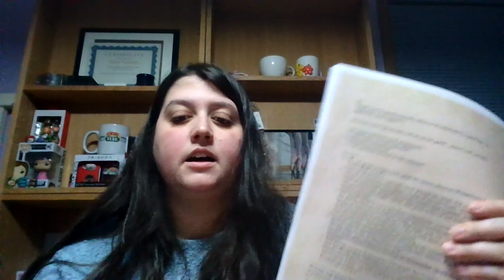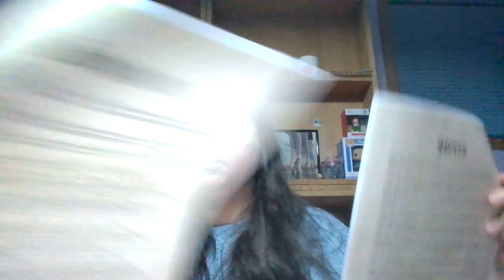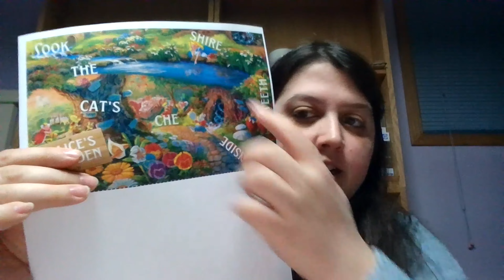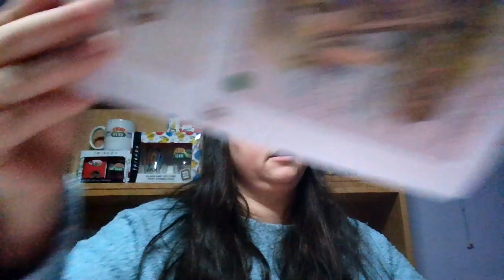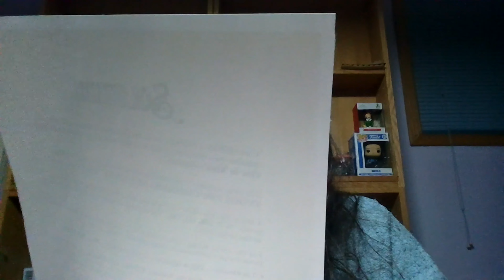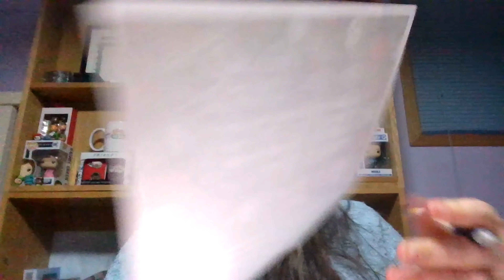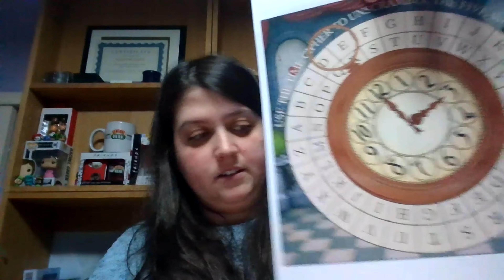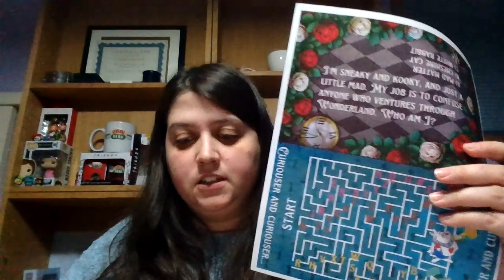Escape Room Alice in Wonderland - How to play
Hey Welcome to another episode!

Every Friday I will be going through fun games and teaching you how to play them. Eventually I would love to play games with others and just casual talk.